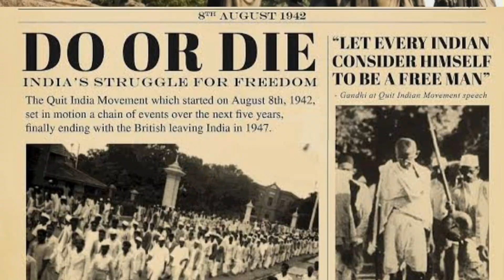08 Aug | Quit India Movement Whatsapp Status 2022 | Bharat Choro Andolan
08 Aug | Quit India Movement Whatsapp Status 2022 | Bharat Choro Andolan
Quit India Movement 1942 in English | History of India in English | Bharat Choro Andolan
The Quit India Movement History in english

When Indians could not tolerate subjection to the British anymore, they launched the Quit India Movement. Watch this video to know more about India's attempt to gain Independence.

The Quit India Movement was launched by Mahatma Gandhi in 1942 in protest against sending Indian troops to fight in World War II and demanding the immediate independence of India from the British.

The Quit India movement was endorsed after talks between the Congress and the British had failed. Indians were urged to act as an independent nation and not follow orders of the British. Gandhi and other senior Congress leaders were imprisoned. Mass protests broke out all over the country which were followed by bomb attacks, sabotage and violence.

The Muslim League declared its support for the British and by doing this were able to spread the message of Islam freely.

The British responded to the protests by staging mass arrests, implementing heavy fines and airdropping of bombs. The rebel movement which had resorted to violence to gain independence was now working against Gandhi’s principles of non-violence. This left the movement leaderless and fizzled out over the next year. In 1946, the Royal Indian Navy called a strike and Indian sailors too, mutinied.